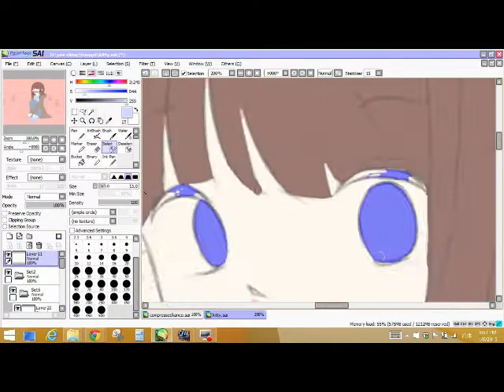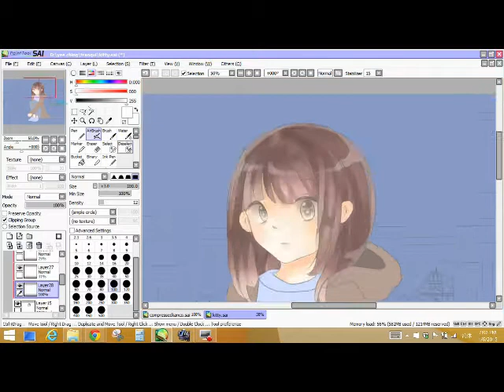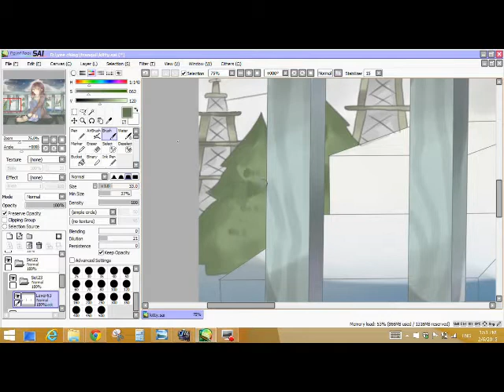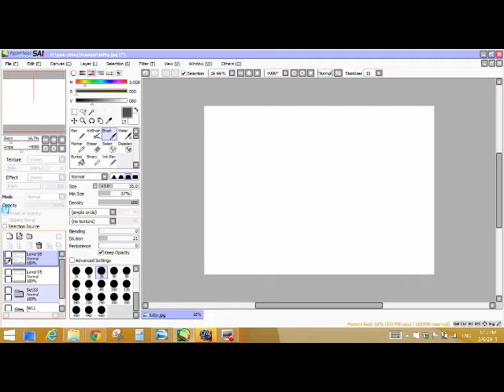speedpaint paint tool sai （digital arts) // 电绘过程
Hello thx for wtching! :DD
Feel free to follow me for more artworks!